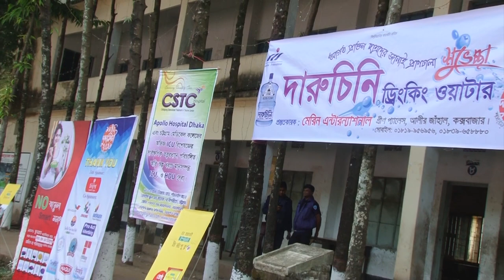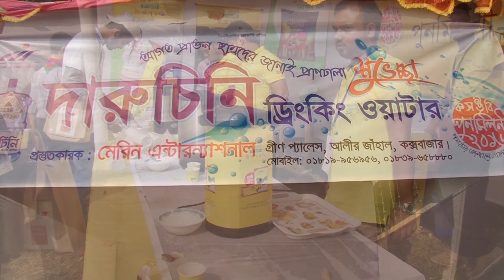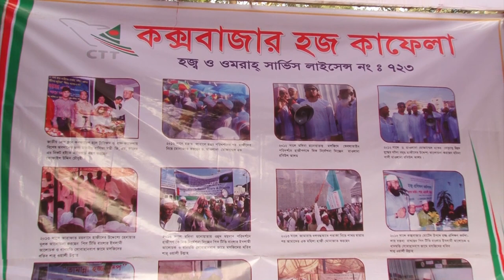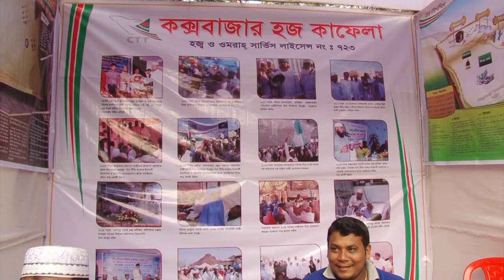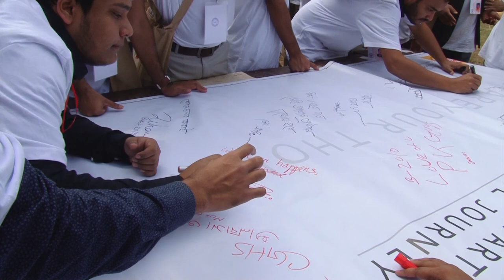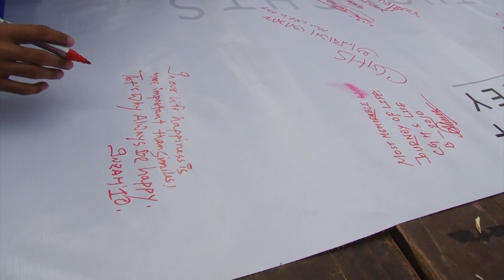Cox's Bazar Govt. High School । CGHS Reunion 2016 । Visual - Part 02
CGHS Reunion 2016
Copy Right : CGHS Reunion 2016 organizing team
25th December 2016, CGHS Premises